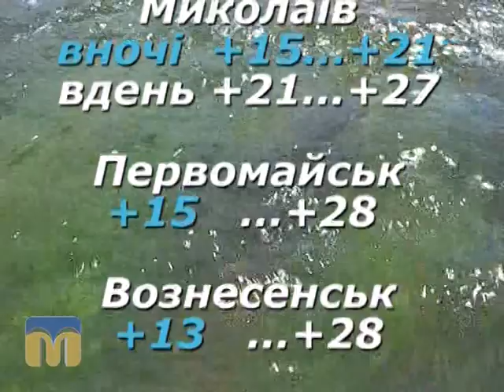Народний календар 7.06.2015